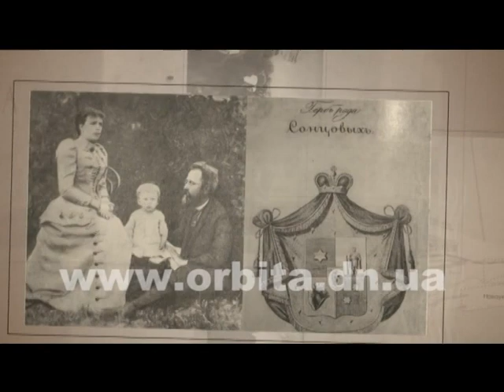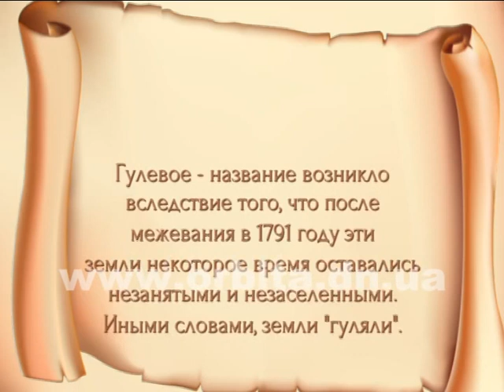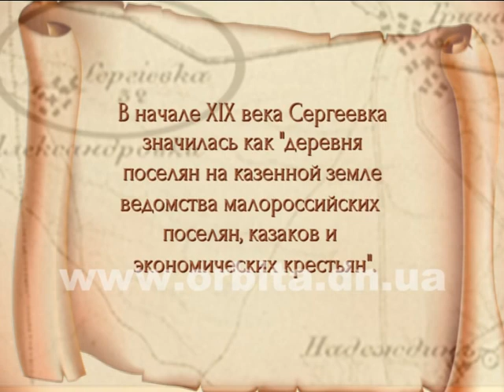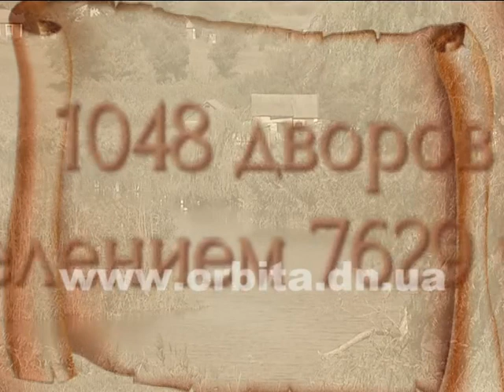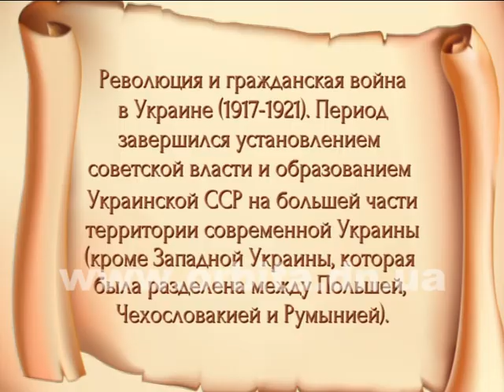Истоки (c. Сергеевка) 10.03.2016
Мы продолжаем историческую летопись в программе нашего краеведческого проекта «Истоки». Очередное путешествие состоится по широкой бескрайней степи, на просторах которой расположилось село Сергеевка. Со следующего сюжета вы узнаете, о чем пойдет речь в новом выпуске.